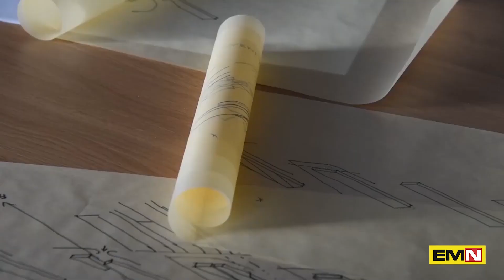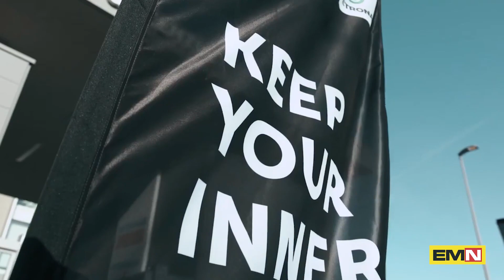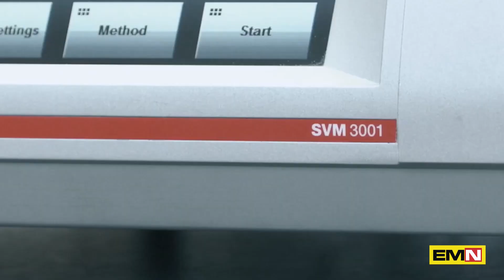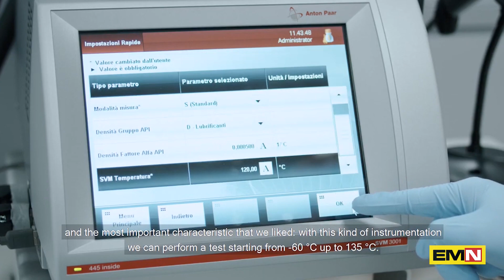Vedremo Petronas in Formula E? - Electric Motor News n° 32 (2023)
Nella seconda parte dell’intervista a Fulvio Savio, Marketing Manager Italy nella prima parte dell’intervista, si parla dello sviluppo dei fluidi per i veicoli elettrici, dei mercati e le differenze tecniche e legali… ma la grande domanda è se vedremo Petronas in un team di Formula E.